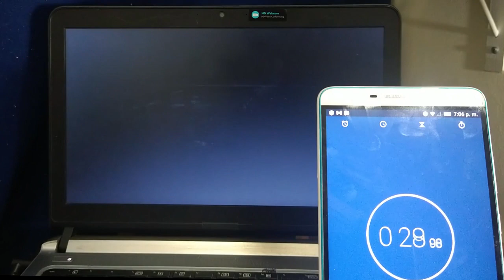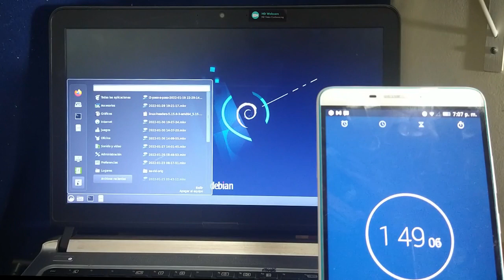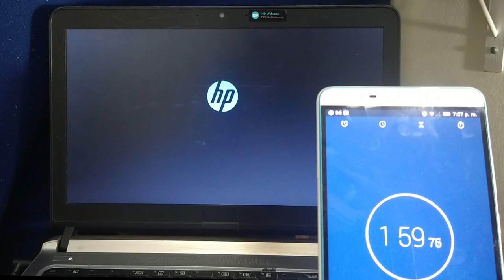Debian Linux bookworm/sid - Cinnamon [Prueba de Desempeño]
Medición del tiempo del arranque del Sistema Operativo Debian Linux con el Entorno de Escritorio Cinnamon.  Incluye el clásico pantallazo con neofetch, consumo de RAM, os-release y el reinicio del Sistema.

DETALLES TECNICOS.
OS:  Debian GNU/Linux bookworm/sid
PC:  HP ProBook 430 G3
Kernel:  5.15.0-3-amd64
DE:  Cinnamon 5.2.7
Procesador:  Intel i5-6200U (4) 2,8 GHz
RAM:  8 GB

En este portátil tengo una configuración multiboot con varias distros Linux.  También hice una comparación de tiempos entre Manjaro y Linux Mint:

La configuración completa de este sistema multiboot se puede ver en este listado: